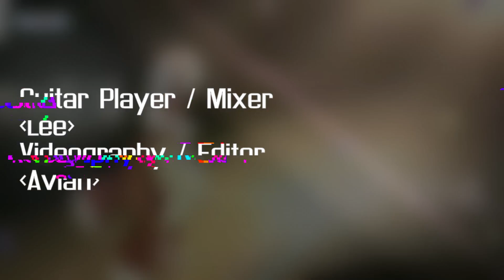Konomi Suzuki & GARNiDELiA - My days (Guitar Cover) Forever 7th Capital OP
Publisher: Unsure
Lyricist: MARiA メイリア (from GARNiDELiA)
Composer: Toku-P 阿部 尚徳 (from GARNiDELiA)
Perform by: Konomi Suzuki, GARNiDELiA

Comment to help us Improve our quality!!

Thanks you guys for watching the videos, hope you like it!!!